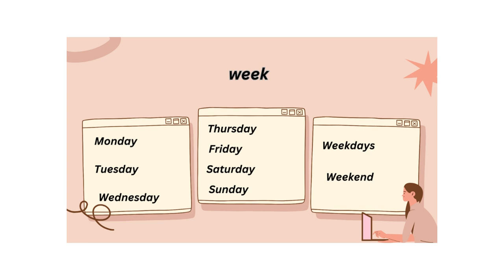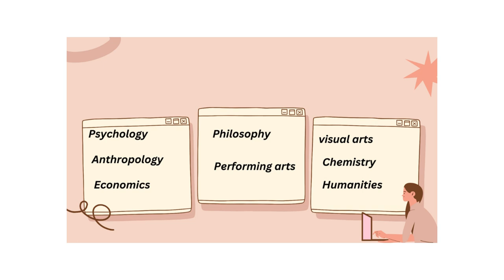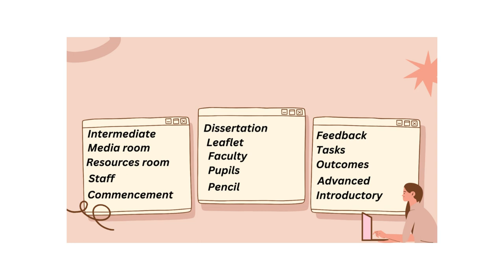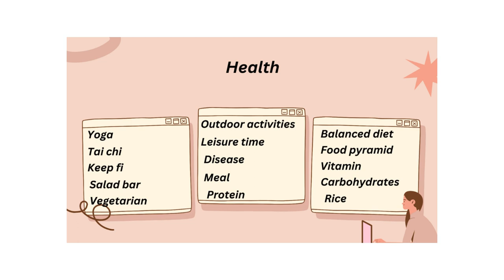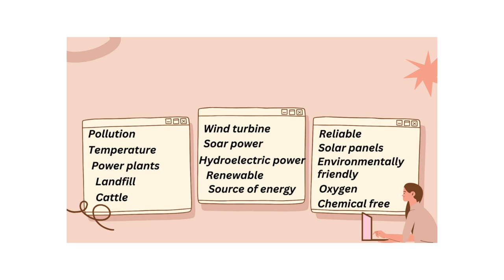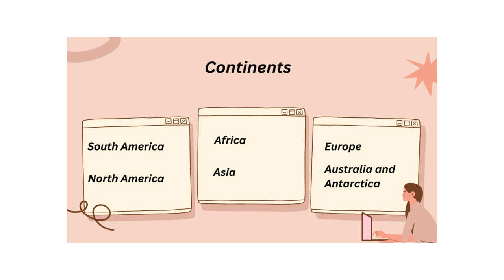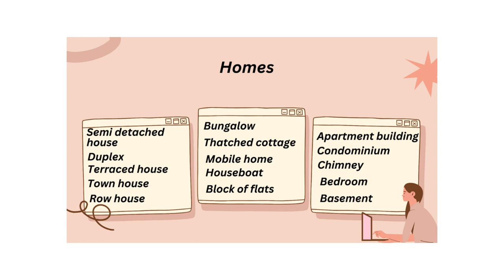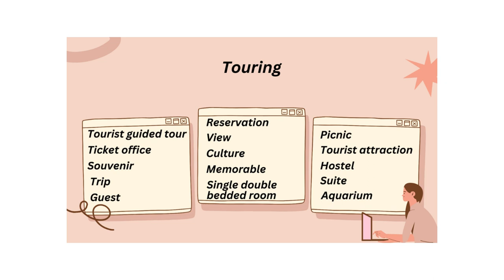IELTS Listening . most commonly repeated words in IELTS Listening Test PART 1